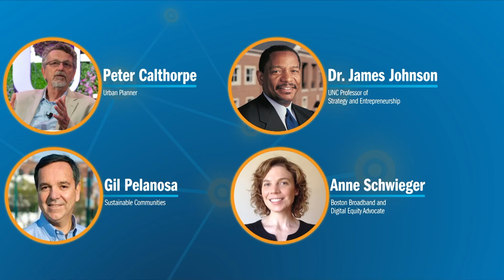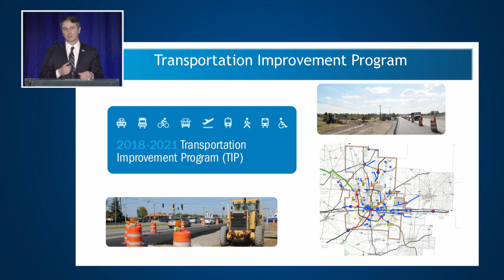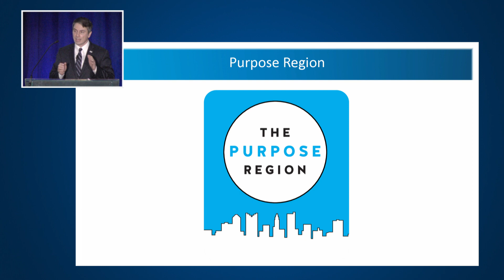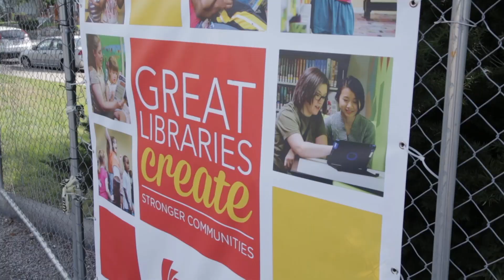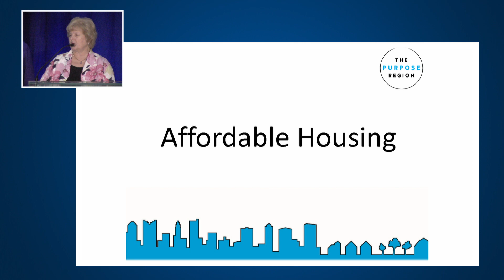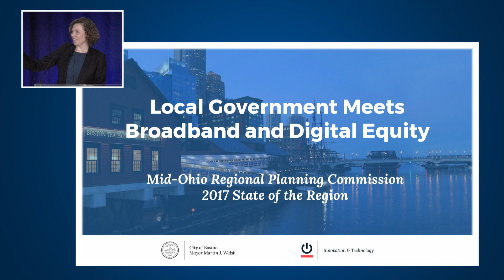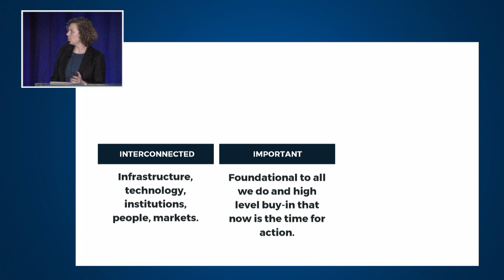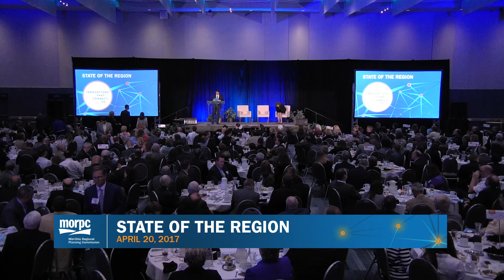2017 MORPC State of the Region Luncheon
Community leaders who made extraordinary efforts in contributing to the welfare of Central Ohioans were honored by the Mid-Ohio Regional Planning Commission (MORPC) at the State of the Region Luncheon held April 20 at the Greater Columbus Convention Center.

Smart Columbus was the recipient of the William C. Habig Collaborative Achievement award.  The William C. Habig Collaborative Achievement award is annually presented to an individual or individuals who have achieved an effective effort or innovative collaborative in Central Ohio.

The City of Columbus won the U.S. Department of Transportation $40 million Smart City Challenge in June 2016 after competing against 77 cities nationwide to become the country’s first city to fully integrate innovative technologies – self-driving cars, connected vehicles, and smart sensors – into their transportation network. Columbus was also awarded an additional $10 million grant from Paul G. Allen’s Vulcan Inc. to accelerate the transition to an electrified, low-emissions transportation system. The City of Columbus, Columbus Partnership, OSU, COTA, Battelle, Franklin County, Resource/Ammirati, Nationwide, AEP Ohio and Honda were major partners that participated in the project.

Gahanna City Councilmember Karen Angelou was recognized with the William H. Anderson Excellence in Public Service Award.  The William H. Anderson Award recognizes a current or past board member who exemplifies outstanding leadership, a vision for the community and the region, and commitment to MORPC. William H. Anderson, a longtime MORPC board member, was the epitome of a civic volunteer who is remembered for his zeal with which he championed MORPC's mission and goals.

Angelou was elected to Gahanna City Council in 1981 and has served for 22 years.  Angelou has been a member of MORPC’s board since 2012.  She served on the Executive Committee in 2014 and has been a member of the Executive Search Committee, the Boundaries Task Force and served as Chair on the Nominations Committee in 2017.

Patrick Losinski, chief executive officer of the Columbus Metropolitan Library, is the recipient of the Regional Leadership Award.  First introduced in 1997, the Regional Leadership Award recognizes individuals in a 15-county region (Delaware, Fairfield, Fayette, Franklin, Hocking, Knox, Licking, Logan, Madison, Marion, Morrow, Perry, Pickaway, Ross and Union counties) who make extraordinary efforts to ensure the future viability of the region's communities. The Regional Leadership Award is derived from the Commission's continuing dedication to addressing issues that transcend community boundaries and to stimulating visionary thinking.

Under Losinski’s leadership, Columbus Metropolitan Library (CML) has reinvented itself through its 2020 Vision Plan, an ambitious, $130-million capital improvement program currently underway that touches 10 library locations throughout Central Ohio. Recognizing that many CML locations can no longer meet the needs of our growing communities and that library usage has changed, Losinski ensured that CML was positioned to bring 21st century libraries to our region.  Through these new branches, CML is better equipped to serve customers throughout the region, especially the most vulnerable.